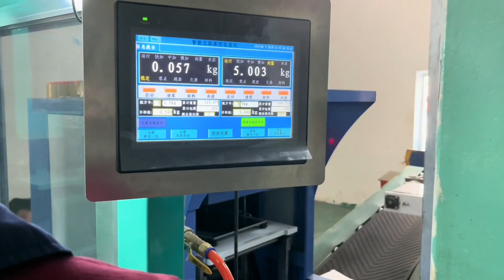从谷子到成品需要经过二十多道工序，丽婶见到了农民的不易！我们更应珍惜每一粒米每一粒粮食~【丽丽520yy】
哈喽大家好，我是丽丽
这是我在YouTube唯一的频道
记录身边的真实生活，希望我的生活可以给你带来快乐！
感谢关注并愿意看我们视频的家人们~